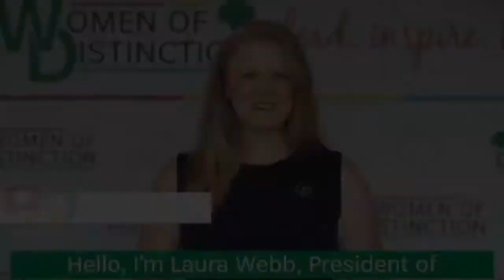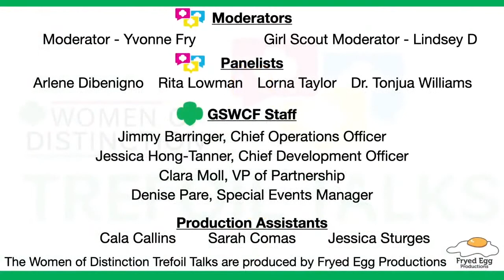Women in Civics | June 2021 | Women of Distinction Trefoil Talks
In this Trefoil Talk, join past Women of Distinction honorees Fentrice Driskell, Alex Sink, and Sandra Murman as they share their experiences as women in politics and civil service, answer questions from our moderators and share wisdom and advice for women of all ages.

Girl Scouts of West Central Florida’s annual Women of Distinction event has expanded into a yearlong celebration. Throughout the year, we'll host bi-monthly Trefoil Talks with past honorees and other notable women; social media spotlights; and more.